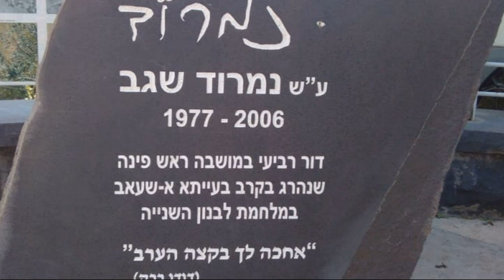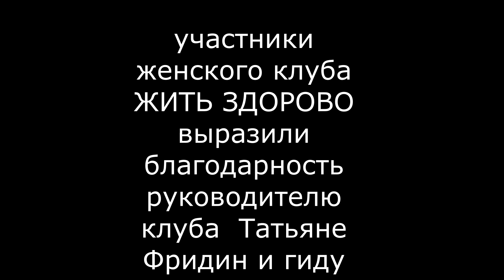Новый проект ЖИТЬ ЗДОРОВО ПУТЕШЕСТВИЯ